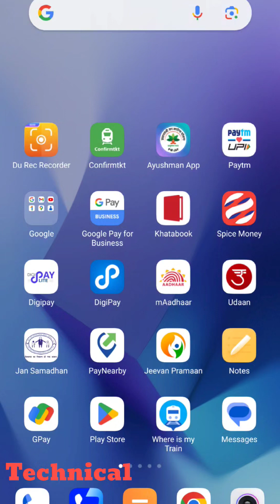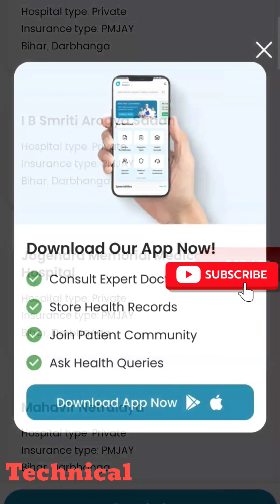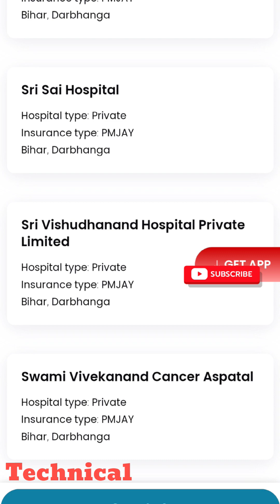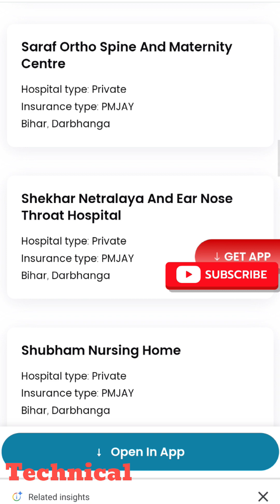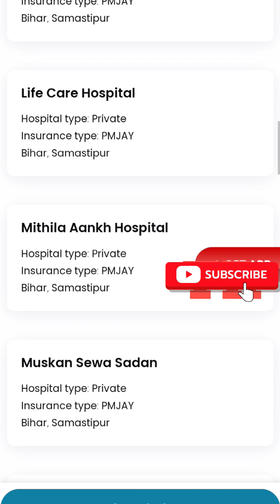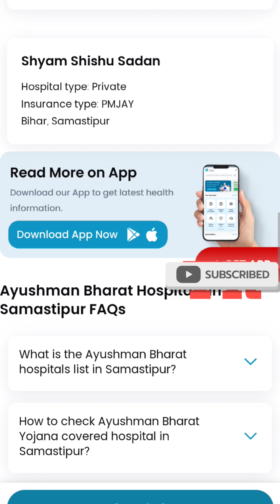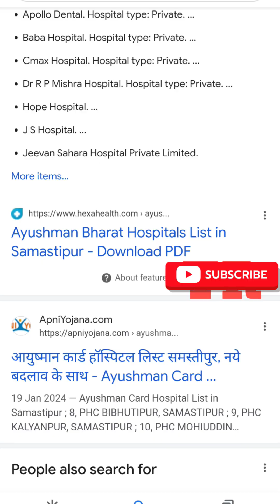आयुष्मान कार्ड का अस्पताल कैसे सर्च करें कौन से हॉस्पिटल पर आयुष्मान कार्ड से इलाज होगा how to surch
आयुष्मानकार्ड के लिए अस्पताल कैसे सर्च करें हॉस्पिटल सर्च कर रहे हैं तो यहां देखें कि आप आयुष्मान कार्ड से कैसे हॉस्पिटल सर्च कर सकते हैं अपने मोबाइल फोन पर जाएं और किसी भी अस्पताल को सर्च करें अगर आपके पास आयुष्मान कार्ड है और प्राइवेट हॉस्पिटल में इलाज करनी है तो प्राइवेट हॉस्पिटल कैसे सर्च करेंगे आयुष्मान कार्ड से इलाज करने के लिए आने के लिए अस्पताल कैसे सर्च करेंगे